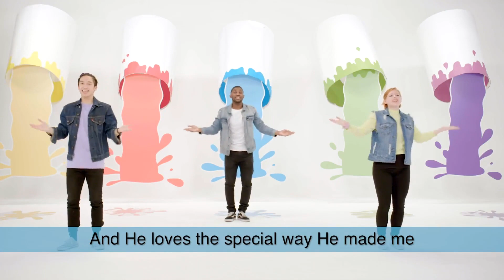Jesus Is Merciful/Ten Lepers/Discoveryland Online Little Kids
Jesus Is Merciful/Ten Lepers/Luke 17:11-19

Discoveryland is the children’s ministry of Northwoods Community Church, where the hearts
of kids connect with the heart of Jesus. We meet during all weekend services at our Peoria,
Chillicothe, and Canton, IL locations. For more information about Discoveryland, visit